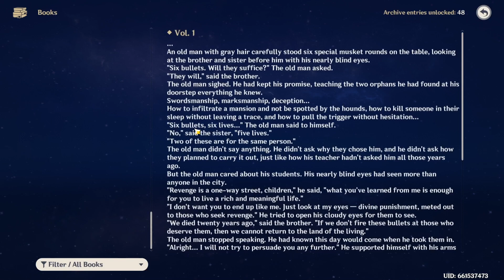(Roses and Muskets Event )Act 1 The Crack of Muskets Breaking the Silence Genshin impact 4.3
Act 1  The Crack of Muskets Breaking the Silence Genshin impact

First Episode